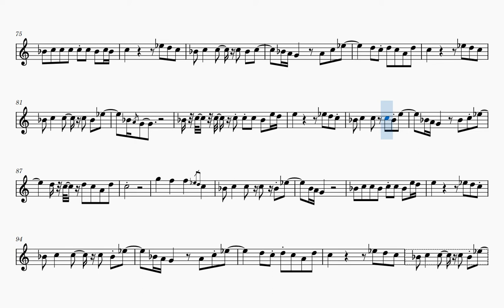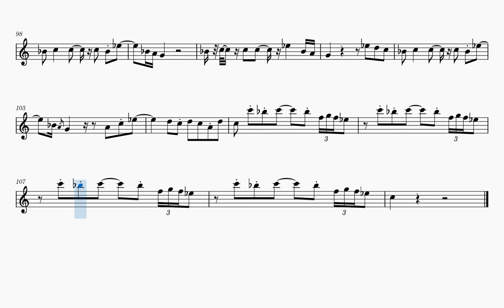Jet Airliner (Sheet Music Play Along) [C Instruments]